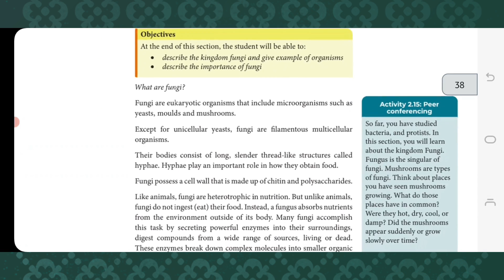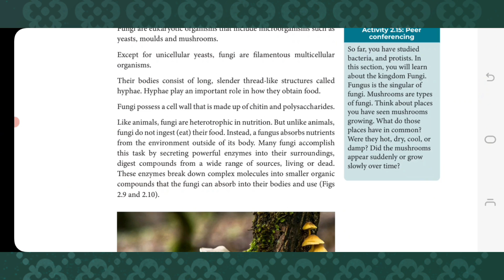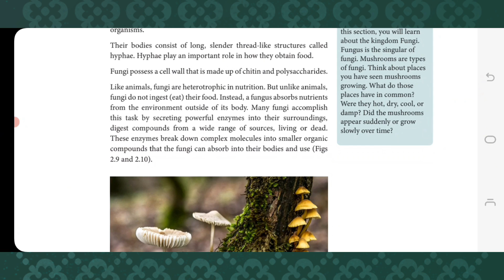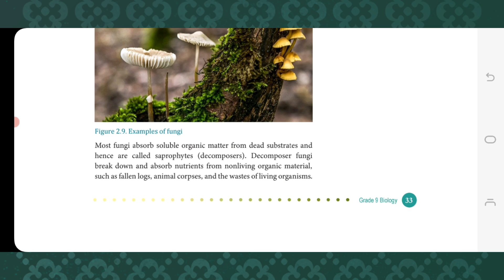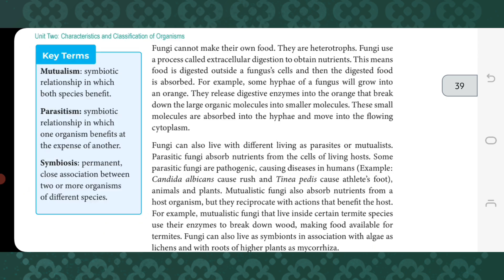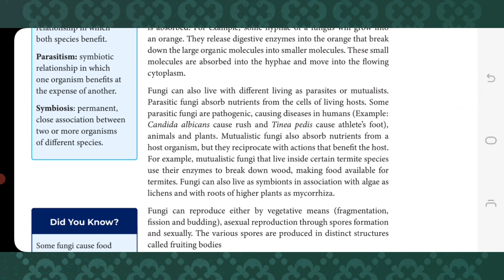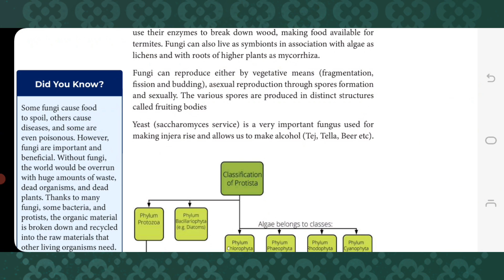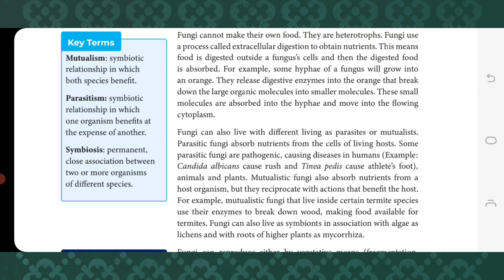Grade 9 Biology Chapter 2 part 6 new curriculum in Amharic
Dear students my name is Desalegn,this video worked for all grade 9 students with in a detail explanation you can see and use for improve your knowledge.If you have any question ,comments and any other suggestion write down here i give respose rapidly and please start this video by subscribe Like and share